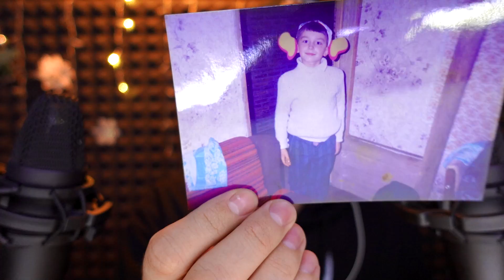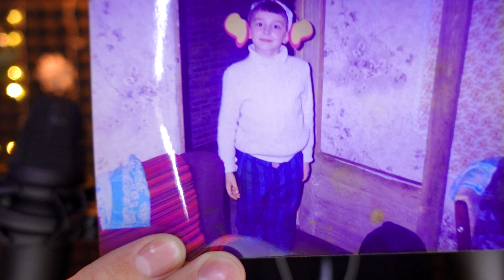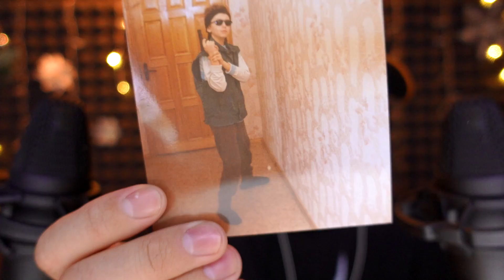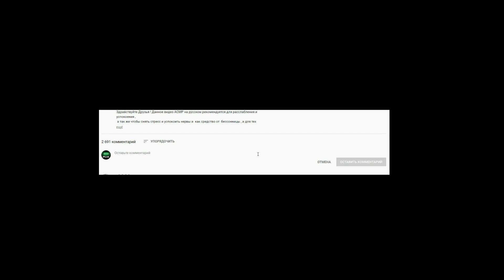АСМР УЮТНЫЕ ИСТОРИИ ИЗ ДЕТСТВА